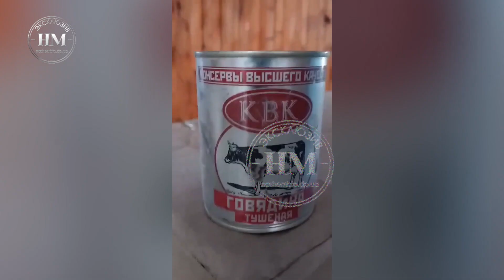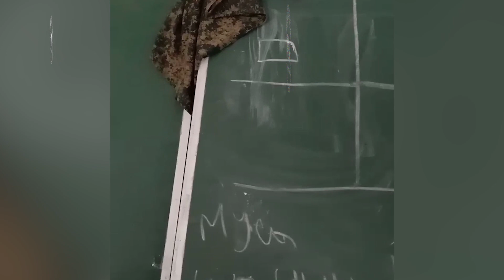Військові одного з підрозділів 60-ї ОПБр звільнили ще один населений пункт на Херсонщині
Журналісти “Наше місто” отримали ексклюзивні кадри з деокупованого селища.

Кілька днів велись запеклі бої з російськими окупантами.

Наші захисники не відступали ні на крок і в результаті змогли прогнати ворогів.

Українські військові були в чергове шоковані тим, що залишили після себе рашисти.

Розбиті домівки, гори сміття і хаос...

Схоже, що базувалися вони в одній з місцевих шкіл.

Тікали так швидко, що лишили після себе купу ящиків з боєкомплектами, провізію.

Також не встигли забрати з собою і все награбоване.

Герої дуже втомлені після кількох безсонних ночей, проте не втрачають оптимізму.

Кажуть, що все обов'язково відвоюємо, треба тільки трохи часу